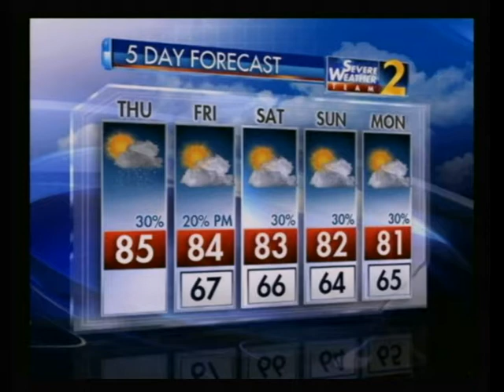The Shiloh High School 120 News Show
Broadcast from Shiloh High School and replayed at 10:21, 10:51, 11:21 and 11:51 on Tuesday, Thursday and Fridays on Channel 2 of our school broadcast feed.